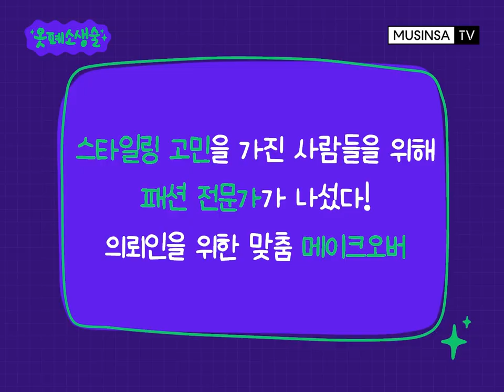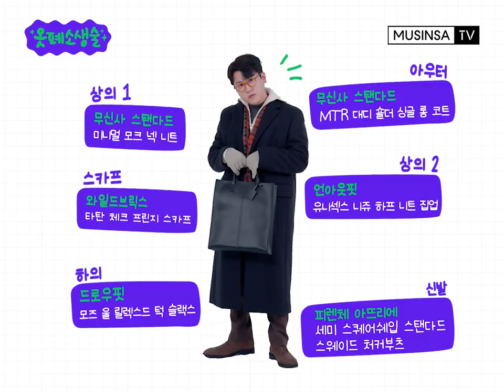특이한 옷을 입어야만 외출이 가능한(?)😵 예사롭지 않은 패션의 인디 뮤지션🎤 ‘버터’ 메이크 오버! [옷폐소생술]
패션 고민을 위해 스타일링 전문가 3인이 나섰다.
오직 의뢰인을 위한 맞춤 스타일링 제안!
메이크오버 전문 콘텐츠 [옷폐소생술]

오늘의 사연자 I 인디 뮤지션 버터 I 이건우
✉️이제는 제 음악 장르인 재즈, 팝, 알앤비와 어울리는 깔끔한 스타일을 입고 싶어요!
하지만 현실은 특이한 옷 집착남?!
패션 전문가 3인을 당황하게 만든 개성 넘치는 사복 패션😱
과연 변신에 성공할 수 있을까?!?

📌옷폐소생술 출연 지원 공지📌
패션 고민 사연이 있다면 누구나 신청 가능
대변신 솔루션부터 인생 코디 추천까지!
메이크오버도 다 무신사랑 해💛

👕스타일링 제품👖

✔️첫 번째 스타일링 [호수]
OUTER: 도프제이슨
오버핏 램스킨 블레이저 자켓

TOP: 예스아이씨
S**t Bear Tee White

BOTTOM: 노매뉴얼
W.F DENIM PANTS - BLACK

SHOES: 로스트가든
Vol_br

✔️두 번째 스타일링 [해인]
OUTER: 기호
뮤즈 코듀로이 플라이트 자켓 애쉬 그레이

TOP: 트립르센스
유니섹스 커팅 터틀넥 폴라 니트_아이보리

BOTTOM: 비얼디드키드
플란넬 울 팬츠 블랙

SHOES: 식스핏
ROSE LOAFER

ACC: 일오공칠
[4PACK] 1507 유니섹스 컬러 애슬레틱 삭스

✔️세 번째 스타일링 [순범]
OUTER: 무신사 스탠다드
[프리미엄] MTR 대디 숄더 싱글 롱 코트 [네이비]

TOP1: 무신사 스탠다드
미니멀 모크 넥 니트 [미디엄 그레이]

TOP2: 언아웃핏
유니섹스 니쥬 하프 니트 집업 아이보리

BOTTOM: 드로우핏
[F/W] 모즈 울 릴렉스드 턱 슬랙스 [DARK BROWN]

SHOES: 피렌체 아뜨리에
세미 스퀘어쉐입 스탠다드 스웨이드 처커부츠 7200-QS [DARK BROWN]

BAG: 미나브
카우하이드 크로스 토트백

ACC: 와일드 브릭스
TARTAN CHECK FRINGE SCARF (orange)

ACC: 애쉬컴팩트
Tar (compact) 44 - Cinnamon

* 무신사TV의 모든 콘텐츠는 우신사 스토어에서 판매하는 상품의 광고와 판매 지원을 위해 제작되었습니다.